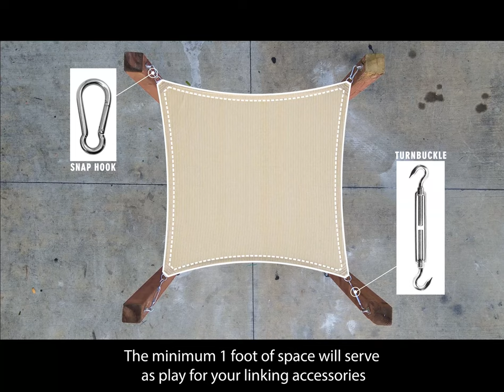ColourTree Sun Shade Sail Canopy, How to Install and Take Measurement